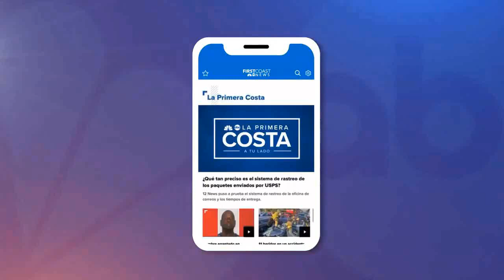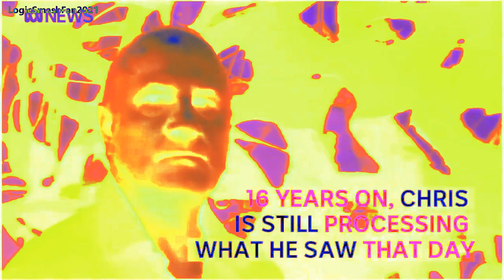My Preview 2 Videos Collection #7 but with random effects when it goes to the next source